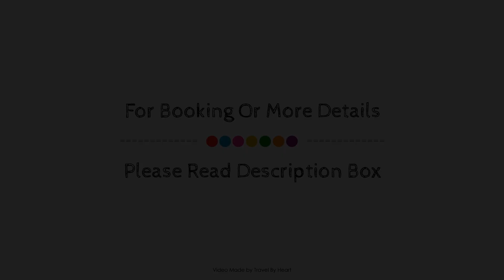Spacious Villa in Arenas with Private Pool and Sea View, Málaga, Spain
Searching For
1. Spacious Villa in Arenas with Private Pool and Sea View - Málaga
2. Spacious Villa in Arenas with Private Pool and Sea View - Málaga Virtual Tour
3. Spacious Villa in Arenas with Private Pool and Sea View - Málaga Rooms
4. Spacious Villa in Arenas with Private Pool and Sea View - Málaga Amenities
5. Spacious Villa in Arenas with Private Pool and Sea View - Málaga Videos
6. Spacious Villa in Arenas with Private Pool and Sea View - Málaga Offers
7. Spacious Villa in Arenas with Private Pool and Sea View - Málaga Deals
Audio Credit:
Track Title: Reasons To Hope
Artist: Reed Mathis